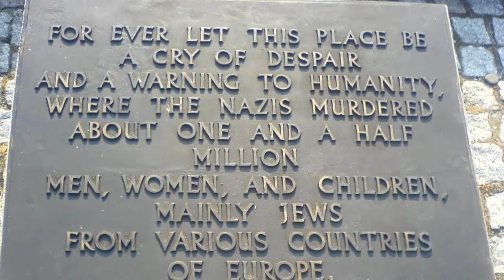Misteri Pokémon: ELISIO è ispirato alla DITTATURA?